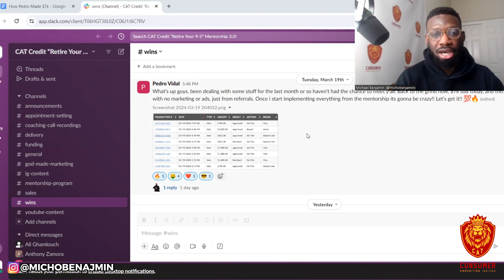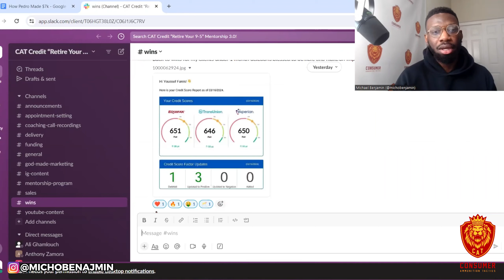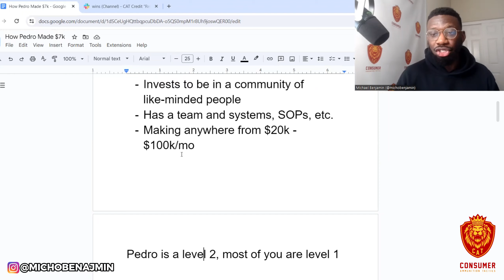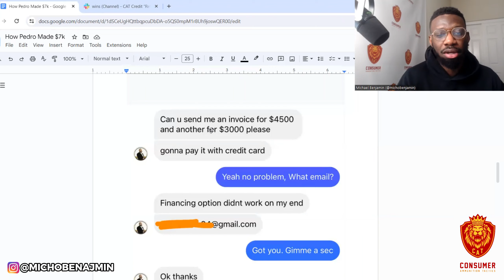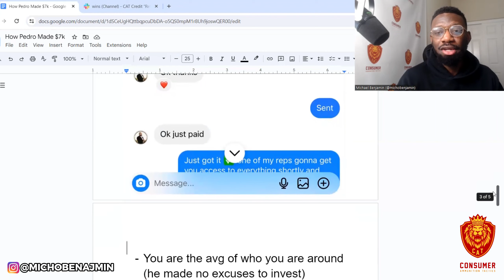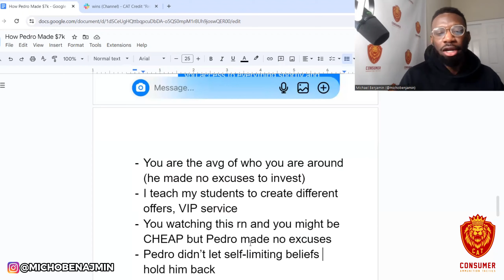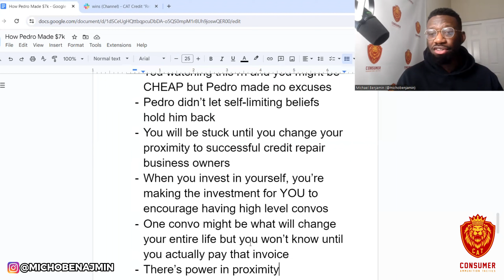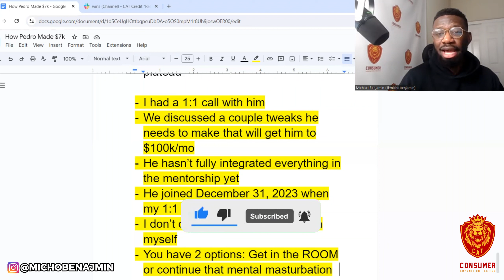How Pedro Made $7,000 in 24 Hours As a Credit Repair Business Owner! How to Start Credit Repair Biz!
In this video I share how Pedro Vidal, my student, made $7,000 in a SINGLE day with his credit repair business!

Book a 1:1 Call with me to see if we can help you scale